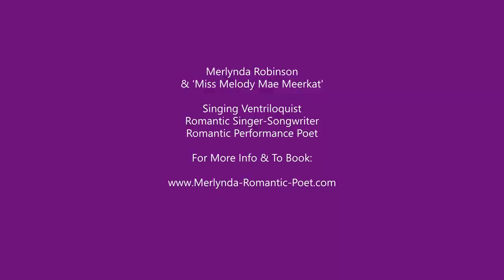MISS MERLYNDA PUPPET THEATRE - VENTRILOQUIST - PUPPET - MEERKAT - SING - BUCKS MILLS BIDEFORD DEVON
Miss Merlynda (aka LK 'Merlynda' Robinson) is a professional Ventriloquist and Puppeteer - and - a multi Award-Winning and much-published Children's Story-Teller and Children's Singer-Songwriter. Miss Merlynda & Her Cheeky Chatty Puppets! Perform Live At All Outdoor and Indoor Events as a Walkabout Ventriloquist - as a - Mix and Mingle Ventriloquist - and - Entertain Audiences Of Children With Their Cheeky Chatty Puppetry Fun For All Ages! Miss Merlynda Puppet Theatre is based at St Anne's Cottage (near St Anne's Church), Bucks Mills, Bideford, Devon, England, EX39 5DY. Live Puppet Shows Are Performed Every Week - and - Puppetry Workshops For All Ages Are Available To Book Every Week. For More Info And To Book Please